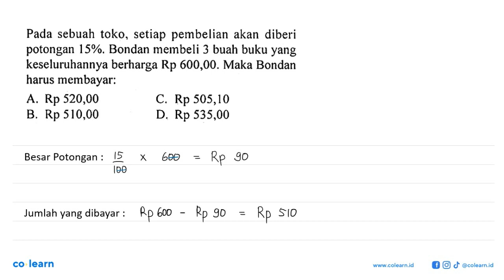Pada sebuah toko, setiap pembelian akan diberi potongan 15 %. Bondan membeli 3 buah buku yang kes...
Pada sebuah toko, setiap pembelian akan diberi potongan 15 %. Bondan membeli 3 buah buku yang keseluruhannya berharga Rp600,00. Maka Bondan harus membayar:

Topik atau Materi: Rabat (Diskon), Bruto, Tara, dan Neto - ARITMETIKA SOSIAL (APLIKASI ALJABAR) - ALJABAR - Matematika Kelas 7 SMP - KTSP

Sumber Soal: Bimbingan Pemantapan Matematika SMP, KTSP, RS, 2008 , Yrama Widya

00:00 : Bedah Soal
01:00 : Konsep, rumus dan pengertian Rabat (Diskon), Bruto, Tara, dan Neto
01:18 : Langkah penyelesaian soal
00:37 : Jawaban akhir
01:07 : Penutup